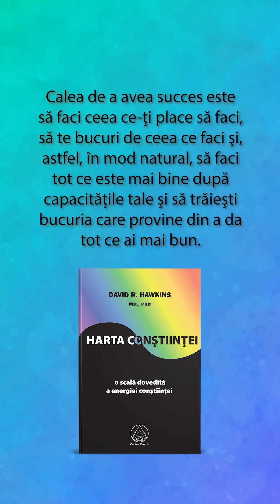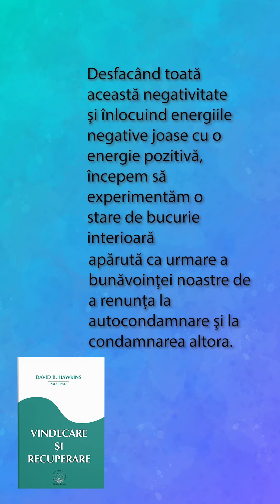bucurie evolutie davidrhawkins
citate din Colectia de autor "David R. Hawkins"
despre bucurie, iubire, evolutia constiintei si acest mod a fi.
Am adaugat o reamintire a ofertelor pe care le puteti gasi in site-ul editurii: